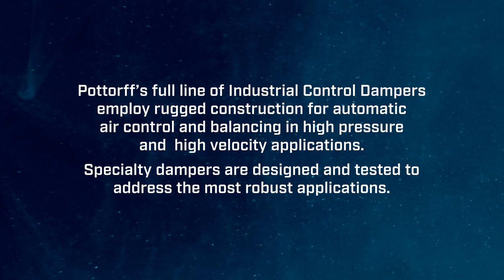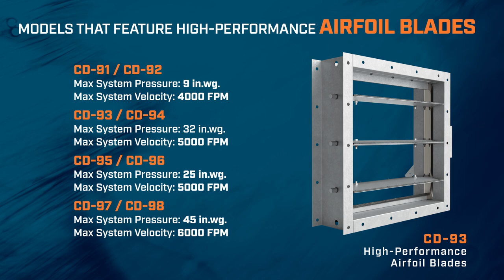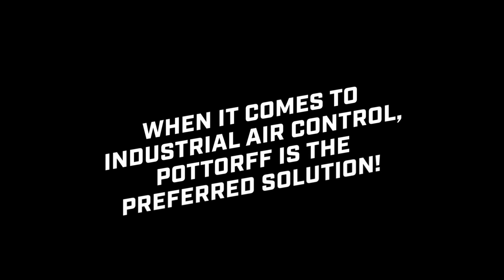Pottorff's Industrial Damper Line-Up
Pottorff features a full-line of Industrial Control Dampers. They feature rugged frames and blades for automatic air control and manual balancing in medium to high pressure and velocity applications.
AIR CONTROL
BACKDRAFT
BLAST SUPPRESSION
BUBBLE-TIGHT
FIBERGLASS
TORNADO
TUNNEL VENTILATION